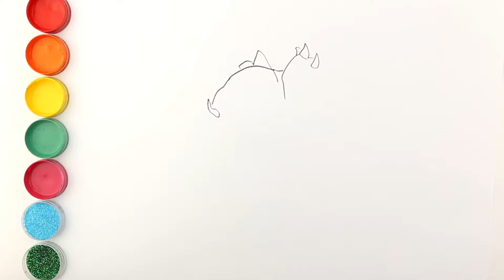Fortnite Rex Skin Drawing and Coloring for Kids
Drawing and coloring in the Rex skin from Fortnite. Learn colors and how to draw Tricera Ops for kids.